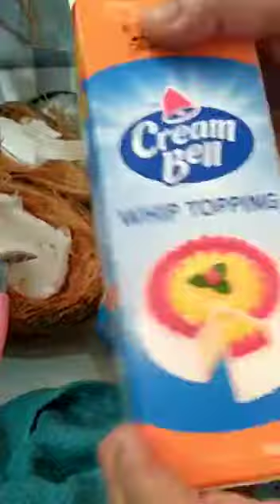एक बार नारियल मलाई से इस तरह की आइसक्रीम बना कर देखे,मुंह मै रूई की तरह घुल जायेगी ऐसे आइसक्रीम